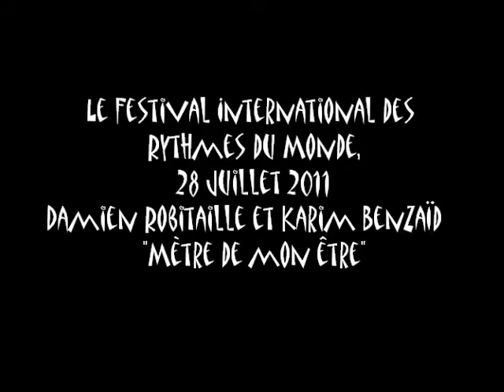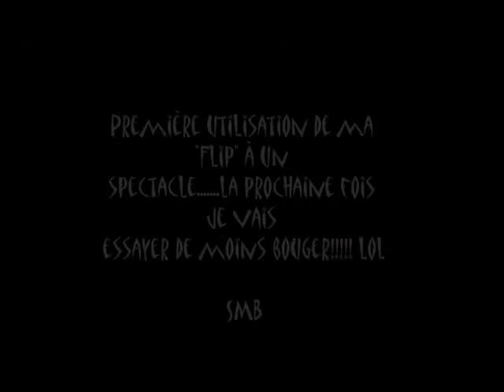Damien Robitaille et Karim Benzaïd ''Mètres de mon être''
Damien Robitaille et Karim Benzaïd au Festival International des Rythmes du Monde 2011, au Saguenay.